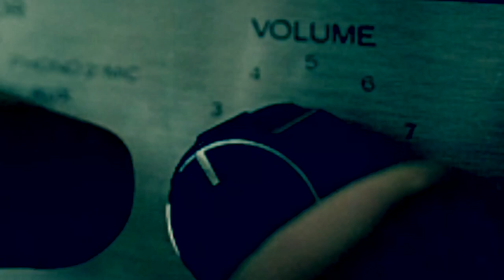🚨🚨🚨🚨( Official MUSIC VIDEO ) SPEND THE NIGHT R&B ARTIST